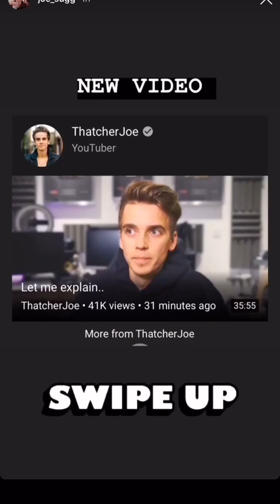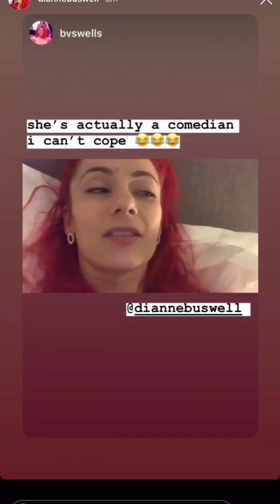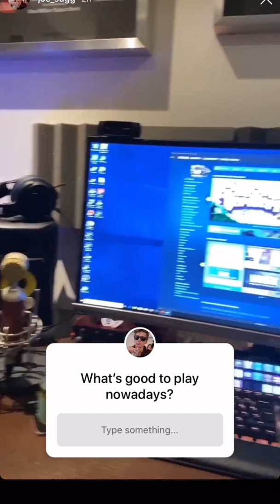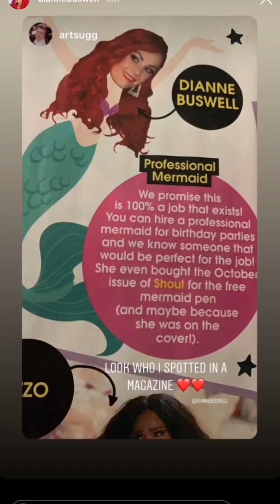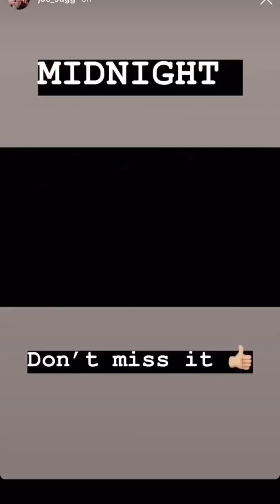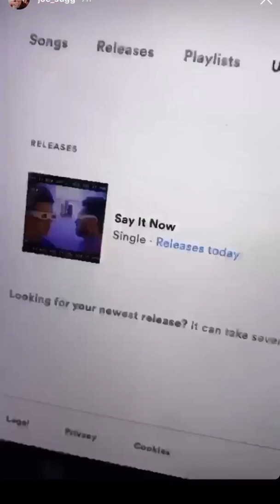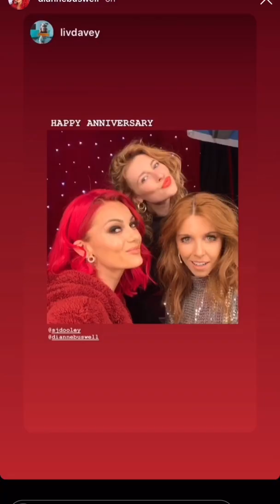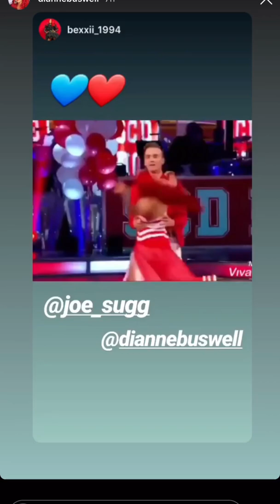Joe Sugg and Dianne Buswell | All Instagram Stories 26/1/20 - 1/2/20